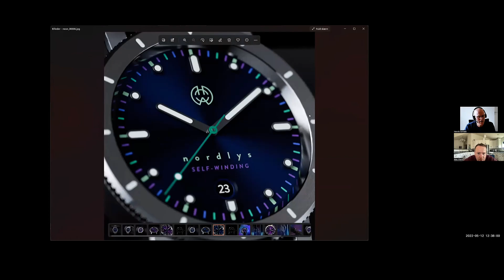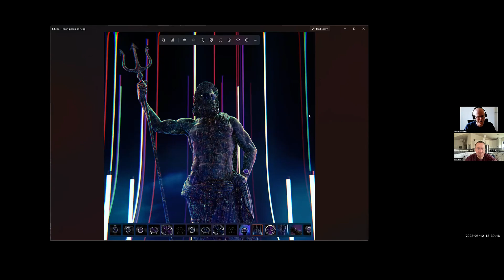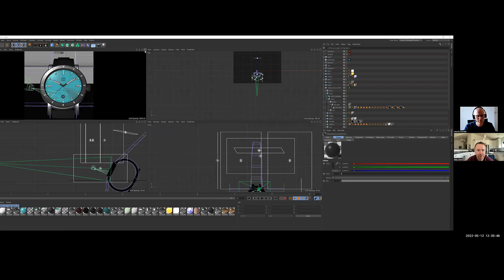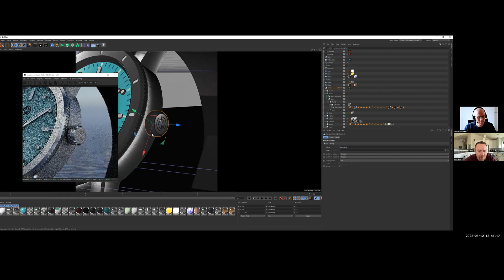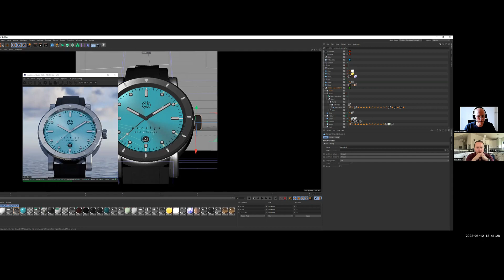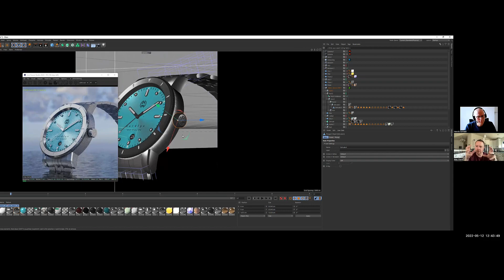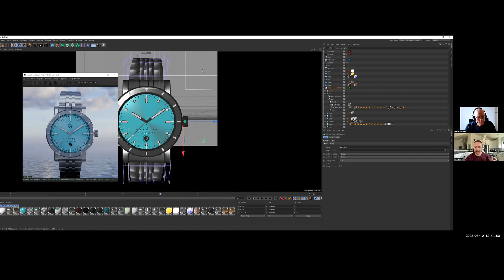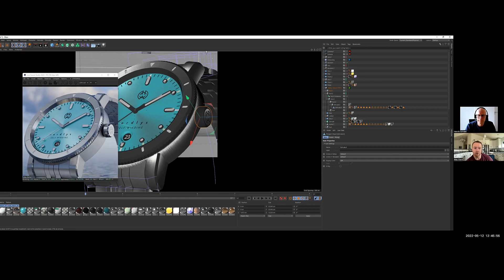BRAND OWNER SERIES HENRY ARCHER WATCHES - Chat with Henrik Schødt, Owner & CEO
You can register for pre-sale access to the NORDLYS Aqua

Launching Monday 16th May 2022 at 12pm EST

✅ Timepiece Monthly members get up to 48hrs early access
✅ Early bird special deals include FREE watch roll for the first 10 buyers (worth $79)
✅ First 20 buyers (*member of Timepiece Monthly) get $20 store credit or credit towards mystery plans